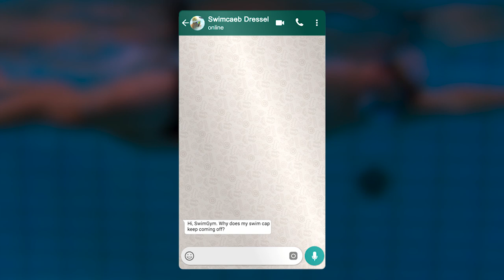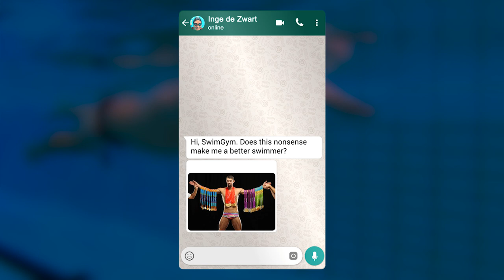7 answers every swimmer is dying to know